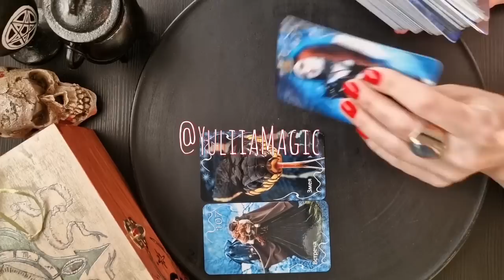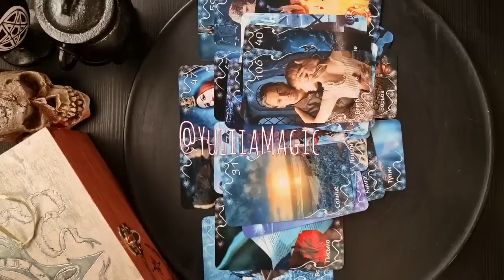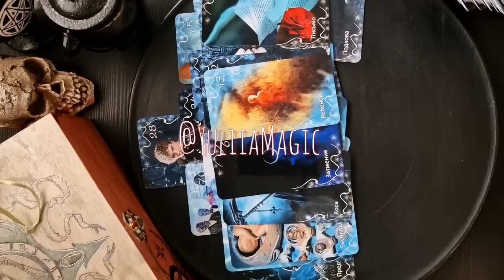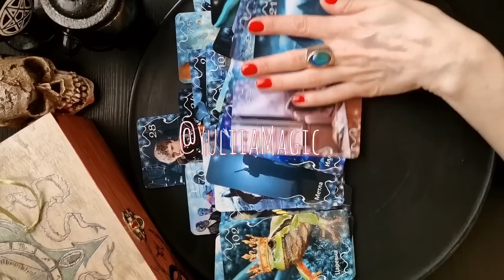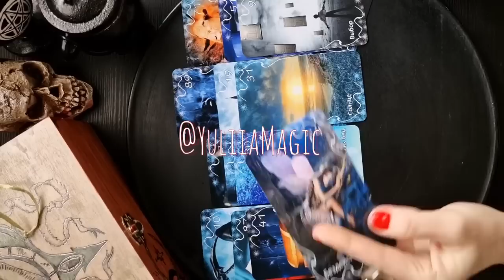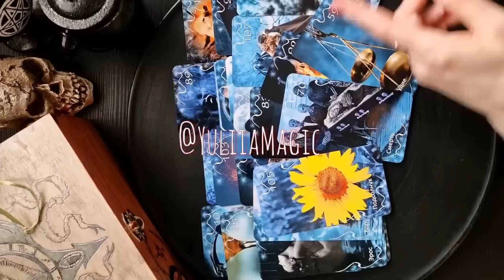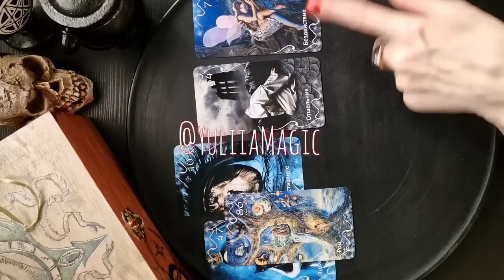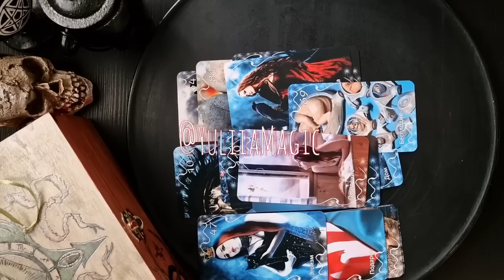❤️ ЭТО НЕИЗБЕЖНО ПРОИЗОЙДЕТ С ВАМИ 🤗❤️